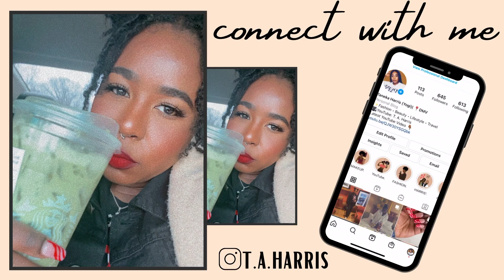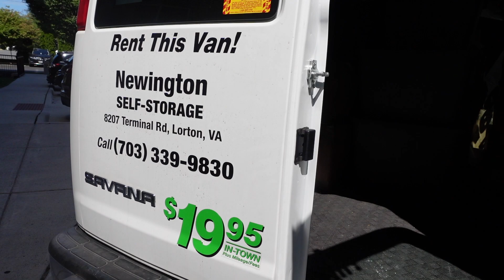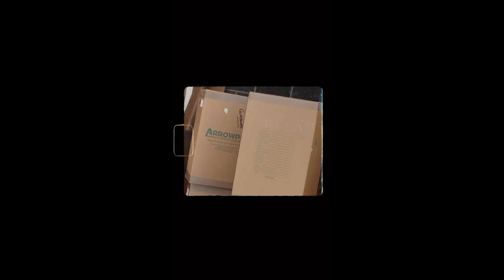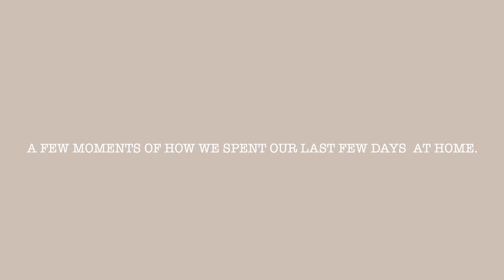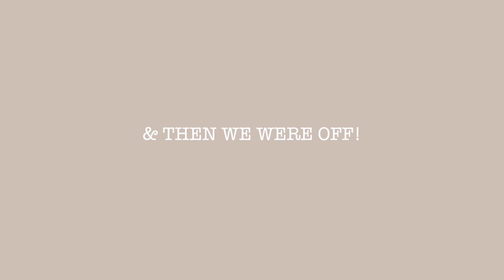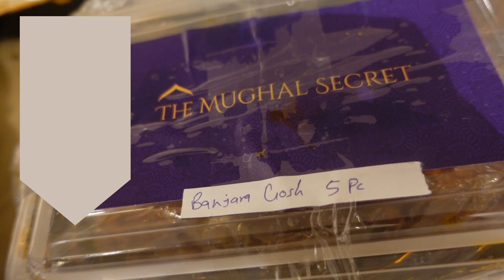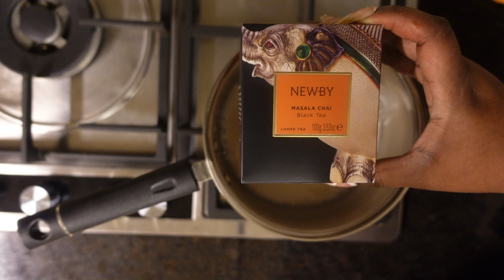VLOG: Overseas Move To INDIA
Hi guys!!

I hope that you enjoy this vlog as I move overseas again!

--VIDEOS TO CATCH UP ON--

♡ CAMERAS & EDITING:
CAMERA:  SONY A6000
VLOG CAMERA: SONY ZV1
EDITING: FINAL CUT PRO